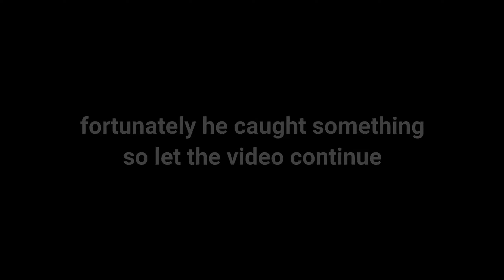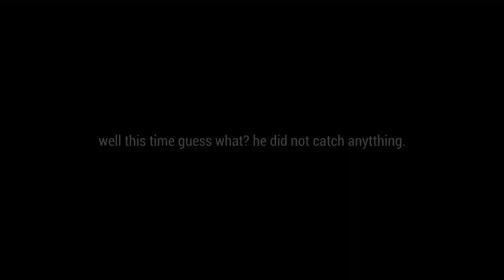caught two five with the castanet almost caught peacock seabass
fishing in guyana at number 2 and 1 cannal